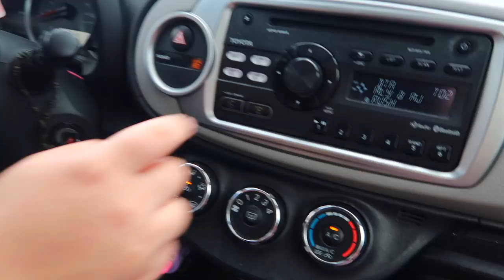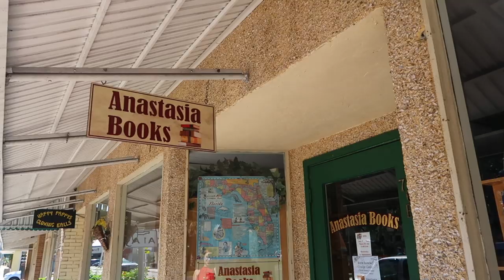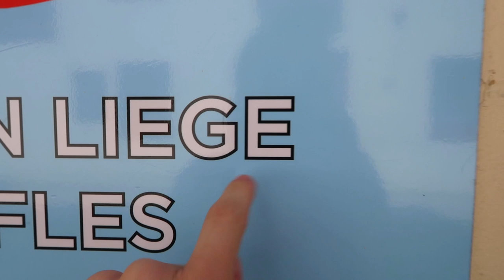Getting Spooky in St. Augustine | 24th Birthday Vlog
*watch until the end for GHOST CONTENT*
St. Augustine is now officially one of my favorite cities EVER! Such a cool experience and I can’t wait to go back sometime soon! ✨

// Equipment //
Camera + Lens
Other Lens
Vlogging Camera
Graphics Designer: @lexidoesdesigns